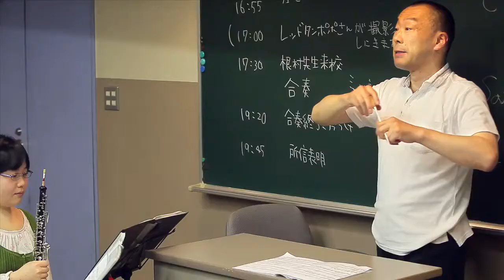みんなで響くアンサンブル（吹奏楽団）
大正大学吹奏楽団